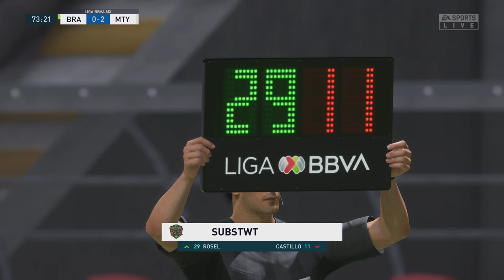FC Juarez vs CF Monterrey | Liga BBVA MX 1 October 2021 Prediction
FC Juarez vs CF Monterrey Liga BBVA MX

FIFA 22 NEXT GEN ON PS5

Hey guys thank you so much for watching, if you enjoy this video give a big thumbs up, share this video and make sure to SUBSCRIBE so you never miss another video.

Peace !!